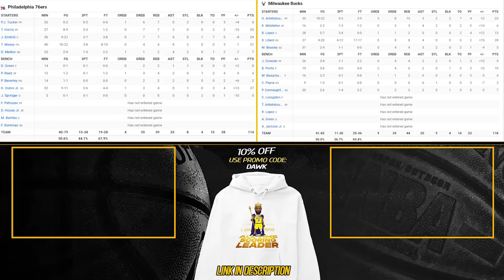Milwaukee Bucks vs Philadelphia 76ers Full Game Highlights | October 26, 2023 | FreeDawkins